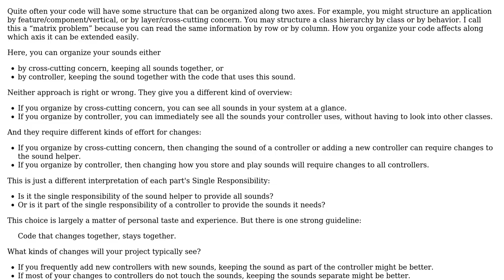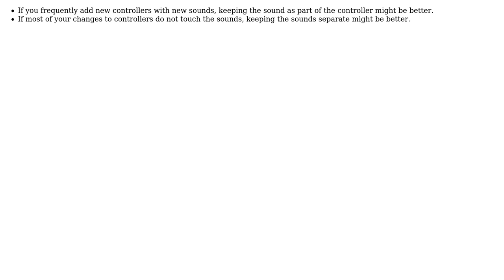Should I group all sound file definitions together? Or define some of them locally, if possible?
Software Engineering: Should I group all sound file definitions together? Or define some of them locally, if possible?

With thanks & praise to God, and with thanks to the many people who have made this project possible! You are responsible for your own actions.